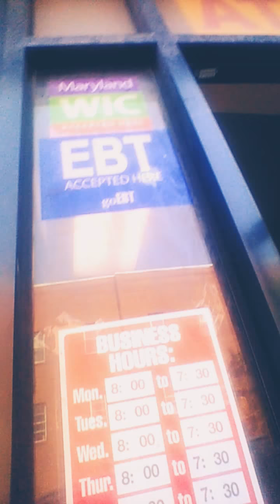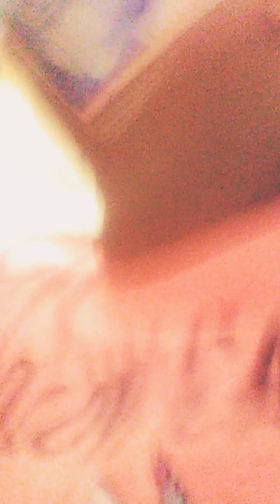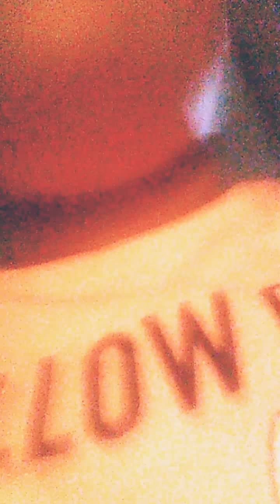July 11, 2018